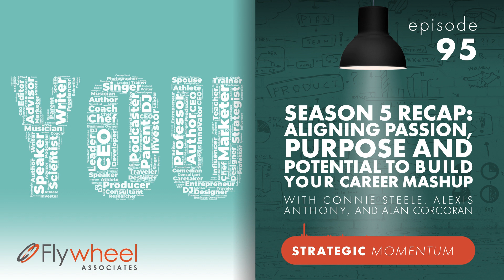Ep. 95 - Connie Steele, Alexis Anthony, and Alan Corcoran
This season on Strategic Momentum, we released a series of podcourses in tandem with the launch of Building the Business of You — a book about understanding what the future of work really means for us as individuals and, most importantly, how to create and execute a plan that establishes our own career mashup so that we can be our whole selves. And the guests we heard from shared their own stories of how they were able to do so by building their own dream careers and fluid businesses, gaining valuable perspectives on the future of work in the process.

Each episode corresponded with a theme from the book, including fluidity, career success, and the components of the Fluid Career System: Spotting the Trends, Creating Your Compass, Preparing for Change, Networking Your Way to Your Path, and Building Hard and Soft Skills.

In this episode, we revisit key takeaways from the season and tie together the trends that emerged across the interviews and what they mean for the future of work in our new normal. Connie is joined by Strategic Momentum marketing manager Alexis Anthony and operations manager Alan Corcoran who have been integral to shaping the narrative arc of the season. In this recap, we explore our most surprising and inspiring moments from Season Five of Strategic Momentum all with the same focus: helping you answer, “What’s next?”

Resources:
Connect with Connie: Email | LinkedIn
Connect with Alexis: Email | LinkedIn
Connect with Alan: Email | LinkedIn
Share Your Feedback and Suggestions
Visit BizOfYou.co

Strategic Momentum is produced by Crate Media